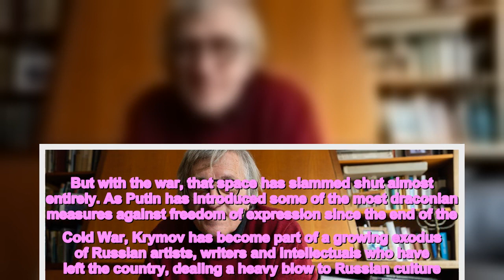Amid Exile and Fire, a Revered Russian Theater Director Is Reborn